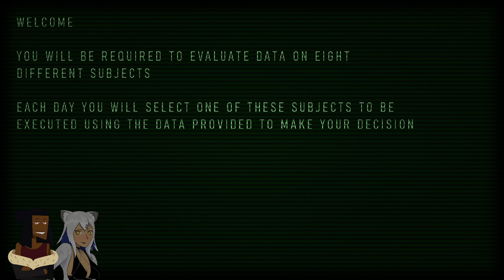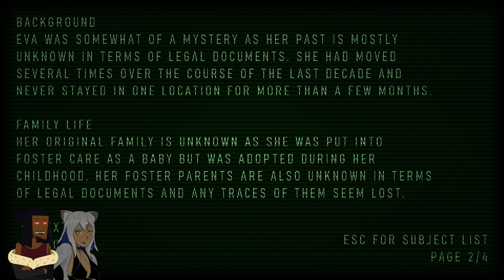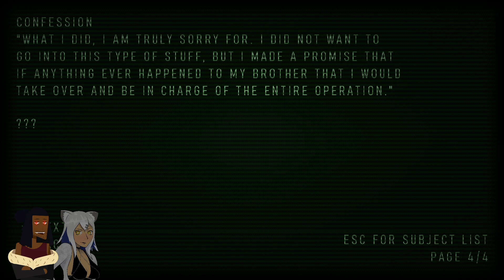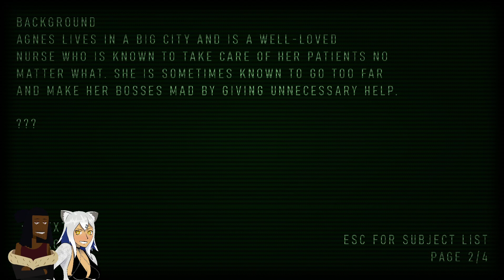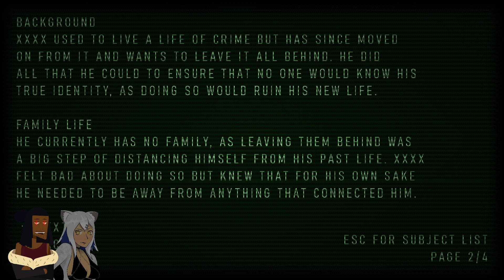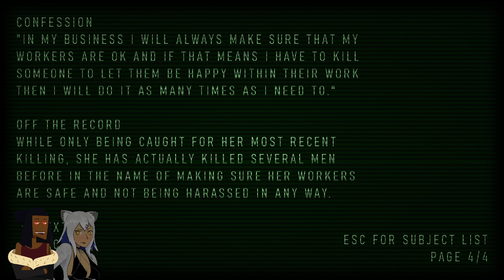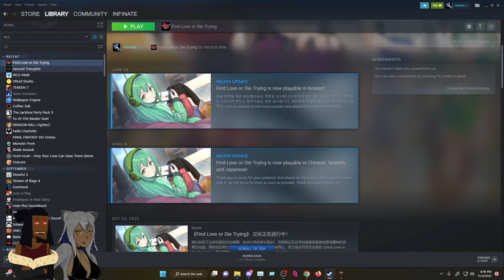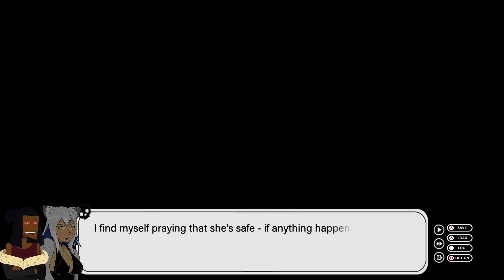All Is Fair In Love and War...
Hey Guys!
This is an Archived Twitch Stream, Be Sure to Check Us Out Live at:
Twitch.tv/infinate_dragon1

Second Thoughts: 01:04
Find Love or Die Trying: 02:35:03

and be sure to check out the main Youtube channel for Exclusive Content: